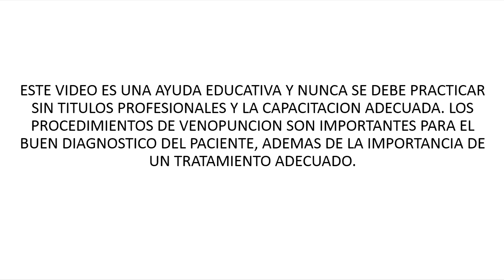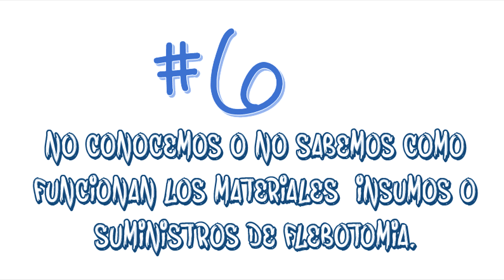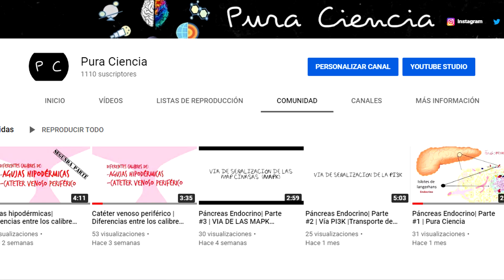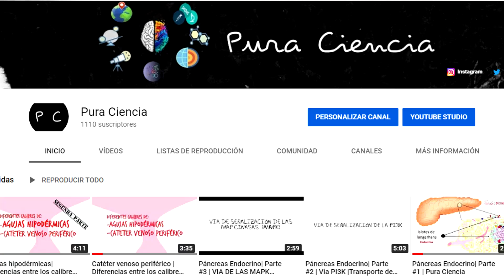10 tips para ENCONTRAR VENAS | EXTRACCIÓN DE SANGRE Y IV | VENAS DIFICILES | PURA CIENCIA